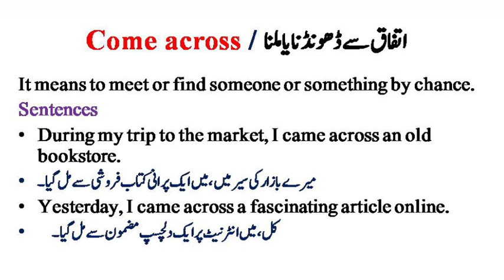Come across Meaning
Come across Meaning in Urdu Hindi @EnglishinUrdu

Words Meanings
english vocabulary
vocabulary words meanings
english
English
English topics
Vocabulary in Urdu
vocabulary
vocabulary

Words Meanings
english vocabulary
vocabineer
vocabulary words meanings
short english
trending English
trending English topics
British
language salad
short viral vocabulary
viral english
ilets vocabulary
new vocabulary
English language